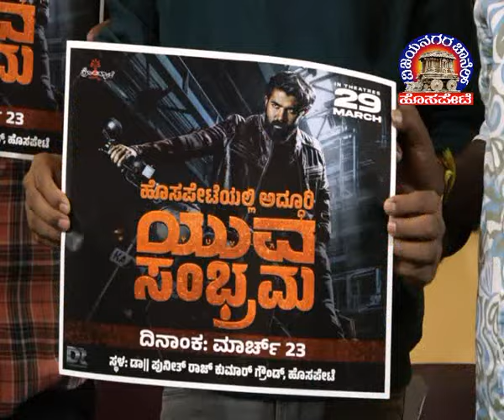Vijayanagara Channel Hosapete News 21.03.2024